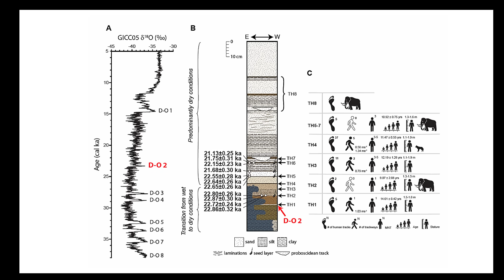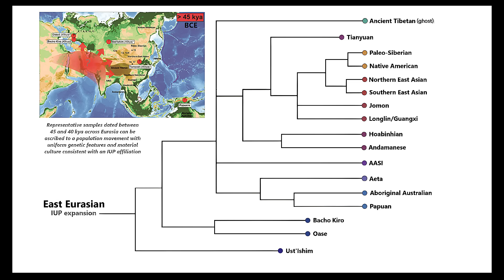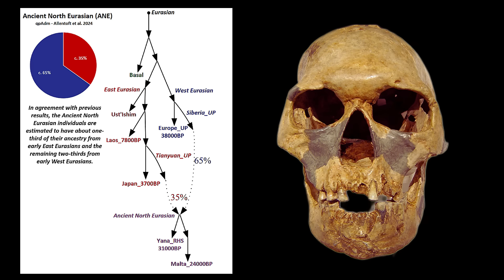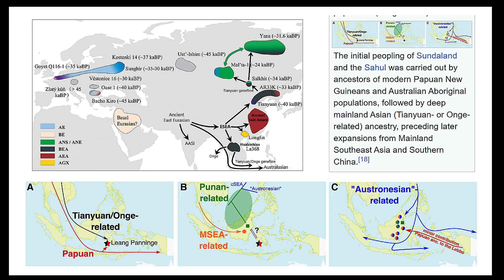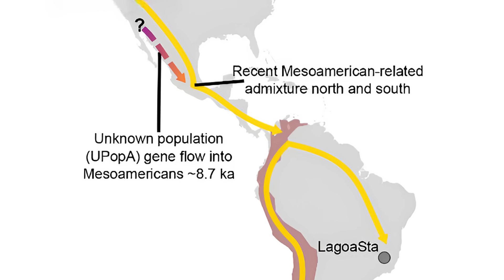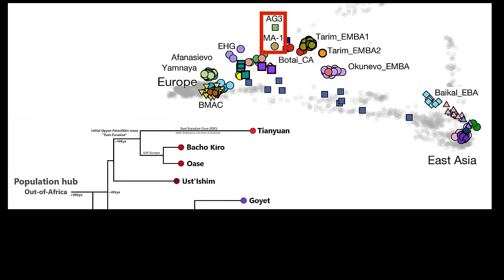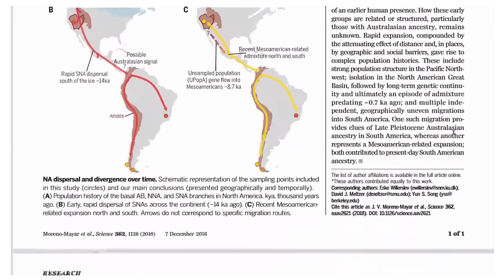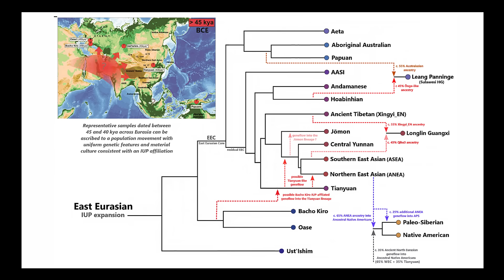22,000 Year Old Mystery SOLVED: The White Sands Footprints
These ancient footprints of WHITE SANDS NEW MEIXCO offer a tangible link to the past, providing insights into daily life. The video shows how the footprints of children and adults, hunters and foragers, moving across the muddy lakeshore challenge previous assumptions. These human footprints provide compelling evidence of early human presence in the Americas 22,000 YEARS AGO.